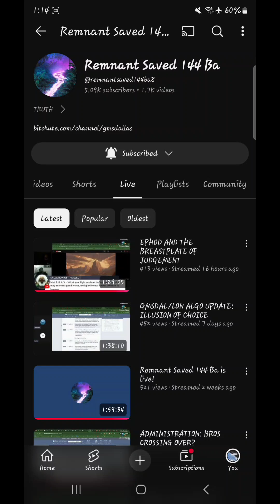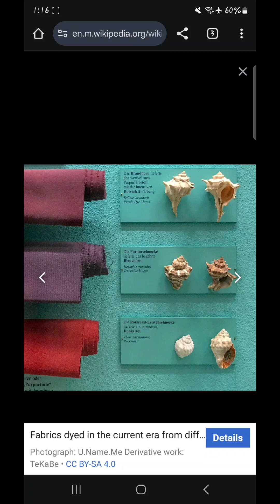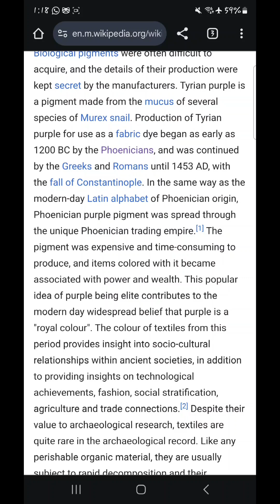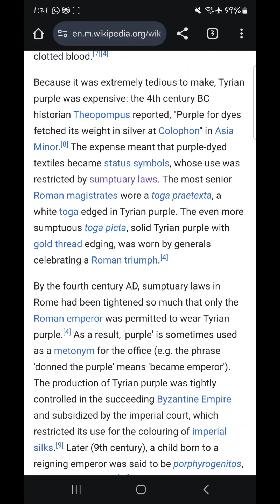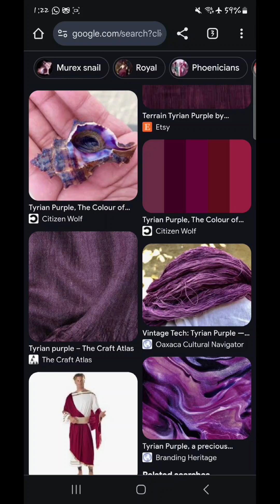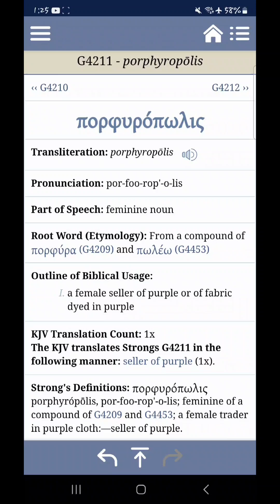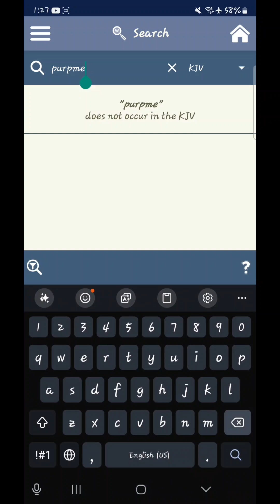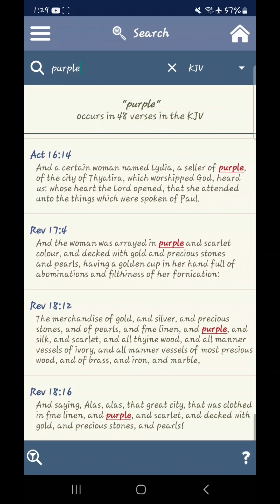History Lesson: Tyrian Purple Dye